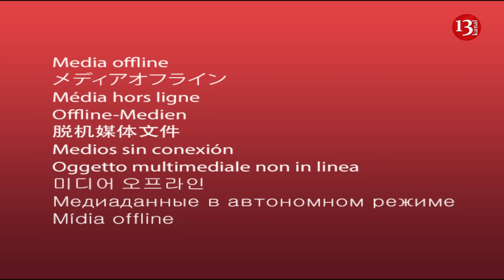Several thousand people already registered to join Ukrainian Legion in Poland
During the NATO Public Forum at the Alliance’s summit in Washington, Polish Foreign Minister Radoslaw Sikorski said that thousands of people have already signed up to join the Ukrainian Legion, a new volunteer military unit in Poland.

According to Sikorski, Poland is preparing to train the country’s first Ukrainian brigade, which is composed of volunteers. He said that several thousand have already registered to participate in this conscription.

According to Sikorski, there are up to a million Ukrainians of both genders in Poland.

The Foreign Minister highlighted an interesting trend among the volunteers: “Many of them really want to serve and rotate their compatriots, but they say: we don’t want to be sent into battle without being properly trained and equipped.”

Sikorski also said that Poland would take on the responsibility of training and equipping these volunteers. The plan is to eventually provide them to Ukraine as a unit with the right to return to Poland after completing their rotation.

Sikorski emphasized the potential impact of such initiatives, saying, “If every European country did this, Ukraine would have several brigades.”

Ukrainian President Volodymyr Zelenskyy and Polish Prime Minister Donald Tusk created the Ukrainian Legion, a volunteer unit on Polish territory.

The security agreement with Poland includes non-military cooperation in intelligence activities, cybersecurity, and countering Russian disinformation.

Tusk described the agreement as a significant document and reminded that similar deals on mutual security commitments were signed by Kyiv and 19 countries.

Unlike other specific legions in the Ukrainian Armed Forces, such as the Georgian Legion, the Freedom of Russia Legion, and the Belarusian Pahonia Regiment, the legion will be made up of Ukrainians.

"The Ukrainian legion will train in Poland and be equipped with the help of our partners," Zelensky said.

"Every Ukrainian citizen who decides to join the legion will be able to sign a contract with the Ukrainian Armed Forces," Zelensky said, adding that "our teams are currently working out all the details."

The legion would most likely be trained in military bases that have already been training Ukrainian soldiers, as around 20,000 Ukrainian soldiers have been trained in Poland since the start of Russia's full-scale invasion.